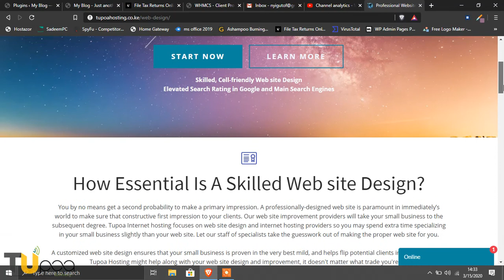Web Design Services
Impress Potential Purchasers With A Web site Designed By Professionals!